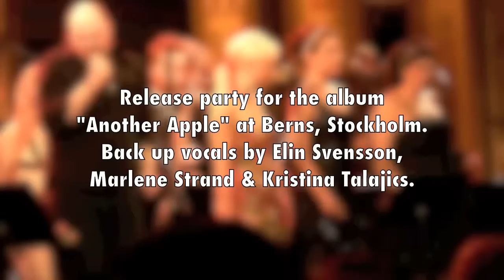Big Band Splash -- It's A Man's World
Big Band Splash feat. Marino Valle at Berns, Stockholm, May 13th 2010. Release party for the new CD "Another Apple" (Wime Records). "It's a man's world" by James Brown, arranged by Jakob Norgren.

Photo by Pi Berntsson

Back-up vocals: Elin Svensson, Marlene Strand, Kristina Talajic
Saxophones: Linus Kåse, Lina Lövstrand, Christian Herluf Pedersen, Björn Jansson, Jakob Norgren
Trumpets: Fredrik Oscarsson, Oscar Lindblom, David Ljunggren, Jonne Bentlöv
Trombones: Fredrik Ruud, Magnus Wiklund, Klas Eriksson, Peter Fredriksson
Guitar: Magnus Josephson
Keyboards: Mathias Lundqvist
Bass: Lars Ekman
Drums: Johan Svensson